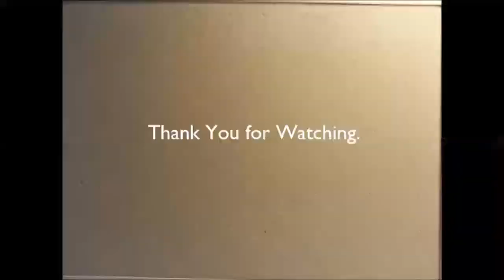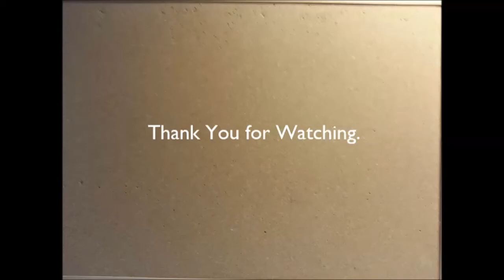A Journey Through Camley Street Natural Park (London Wildlife Trust) | Short Film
Taken on the 17th June 2014 at Camley Street Natural Park, King's Cross, London. Run by the London Wildlife Trust. This Short Film shows what goes on at the nature reserve in mid-June 2014.